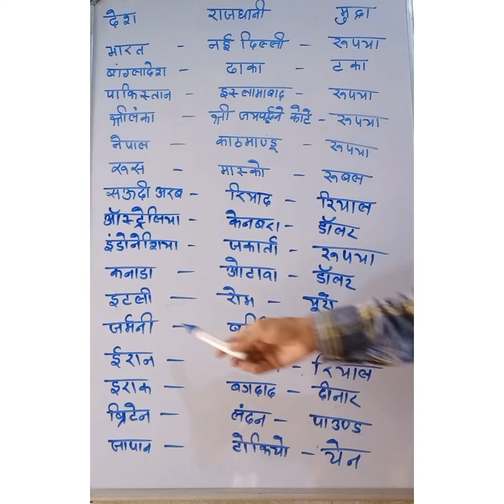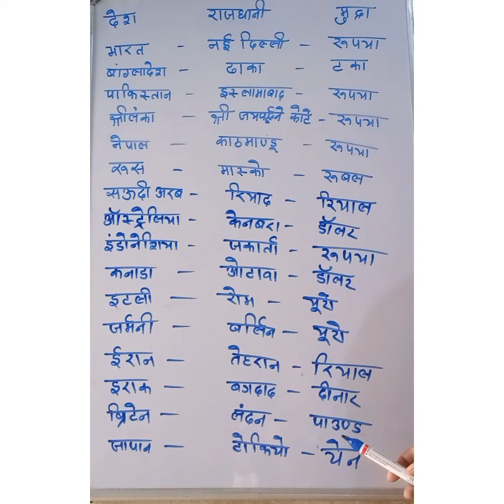country|capital|currency|SSC, railway, police and all other competitive exams#study point 2602.